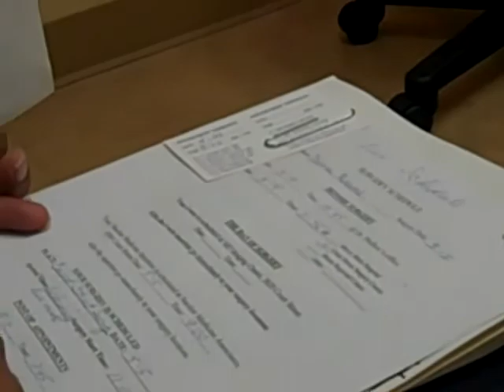1 cancer finding out